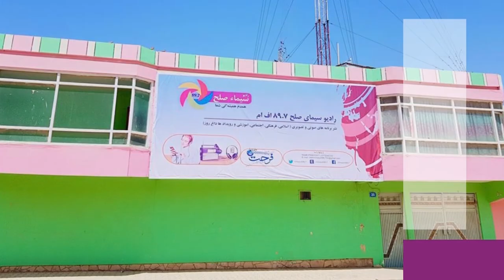کانفرانس خبری محمد داوود کلکانی والی سمنگان پیرامون دستآورد ها حکومت محلی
محمد داوود کلکانی والی سمنگان از تطبیق ده‌ها پروژه های انکشافی در این ولایت خبر میدهد.